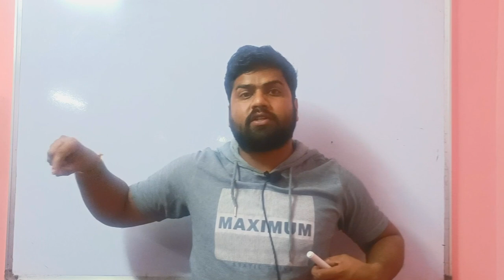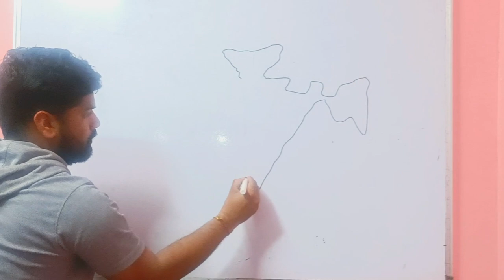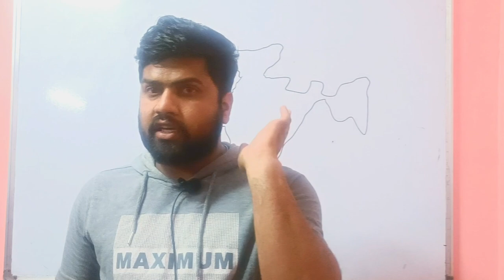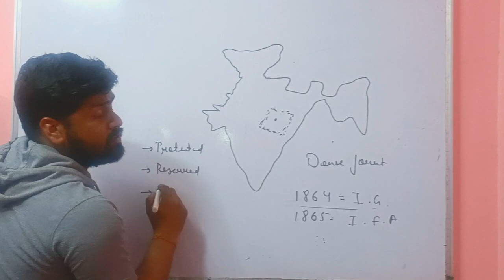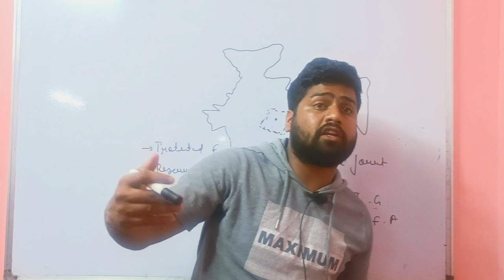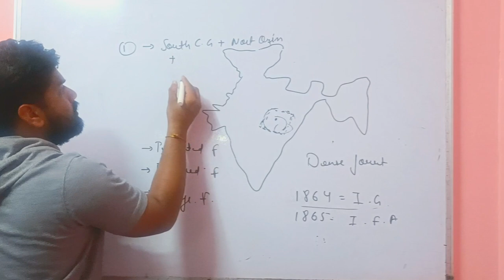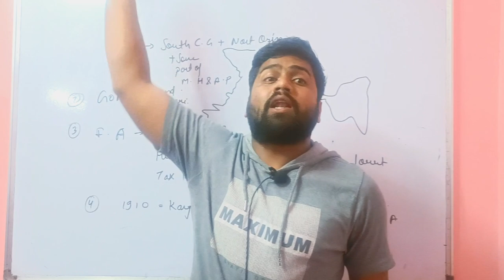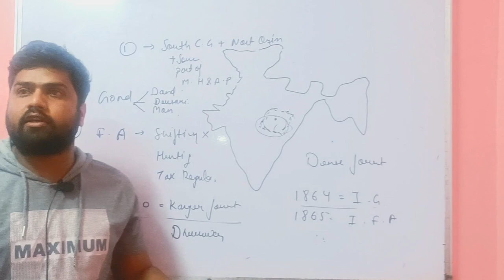Forest society and colonialism/Most important topic/Class-9th /History/chapter-4